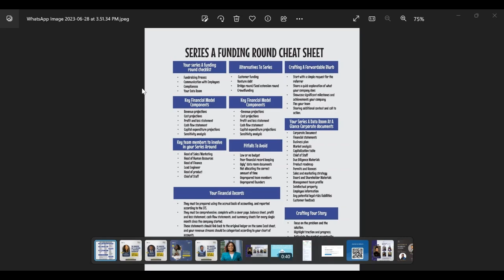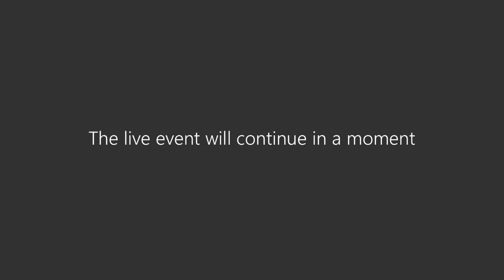Journey To Series A Webinar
This webinar provides valuable insights to founders on securing series A funding. The event was graced by key industry experts:

KEYNOTE SPEAKER
- Maya Horgan Famodu (Founder, Ingressive Capital),

PANELISTS
- Andrew Firman - Co-Founder & Managing Partner, Kaleo Ventures
- Natalie Kolbe - Managing Partner, Norrsken22
- Damilola Thompson - Founder, Diligence Africa
- Dr. Ola Brown, MFR  - Founder, Healthcap Africa

Video Intro credit: @TencentVideo